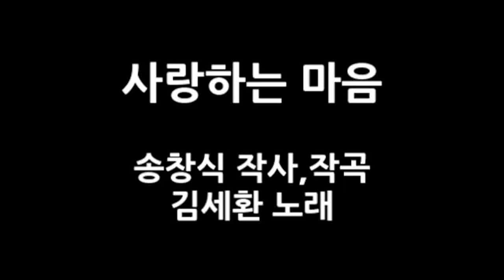사랑하는 마음 (송창식 작사,작곡, 윤형주 노래) - 우쿨렐레 연주